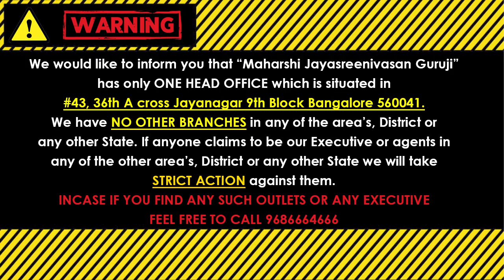మేష రాశి సెప్టెంబర్ 2022 మాస ఫలాలు మీ అదృష్టం మరింత పెరుగుతుంది! Mesha September Rashi Phalalu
Mesha Rasi Phalalu This September Month in Telugu India's Most Accurate Astro Horoscope Forecast! MeshaRashiSeptember2022Telugu Mesha Rashi September 2022 (Predictions of Education, Career, Business, Agriculture, Family Relations, Marriage Matching, Real Estate, Health etc) MeshaRasiMasaPhalaluTelugu MeshaRashiMonthlyHoroscope మీ అదృష్టం మరింత పెరుగుతుంది!

September 2022 Rashi Phalalu in Telugu | Jayasreenivasan Guruji

(Kaala Nirnayam)

Visit our Office:
43, 36th A Cross, 9th Block, Jayanagar, Bengaluru, Karnataka 560069

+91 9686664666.